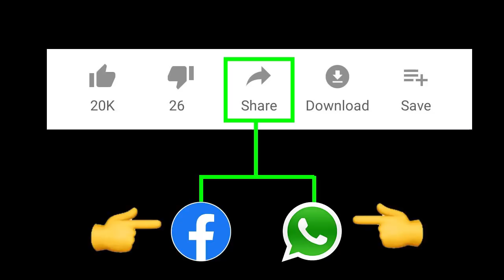సరిగ్గా 48 గంటల తరవాత కనీ వినీ ఎరుగని మలుపు తిరిగిన కోడెల కేసు | Kodela Siva Reddy News | Taja30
appolitics chandrababu apnews tdpnews ysrcpసరిగ్గా 48 గంటల తరవాత కనీ వినీ ఎరుగని మలుపు తిరిగిన కోడెల కేసు | Kodela Siva Reddy News | Taja30